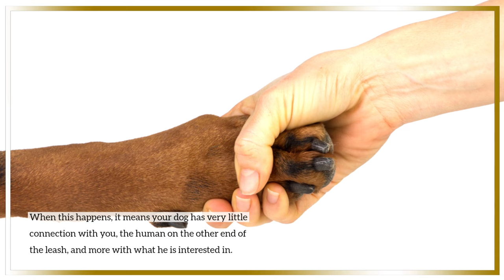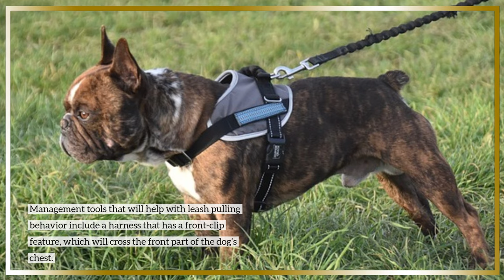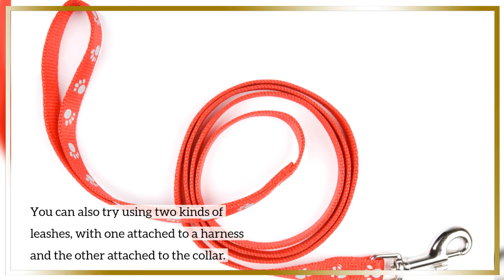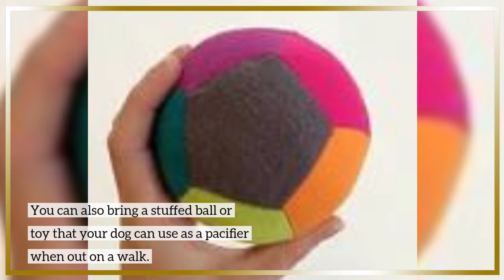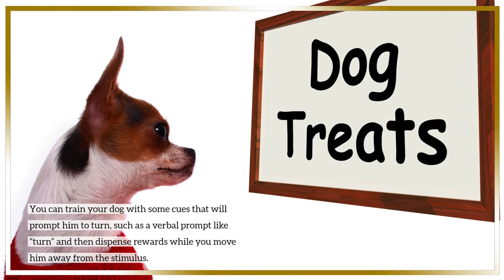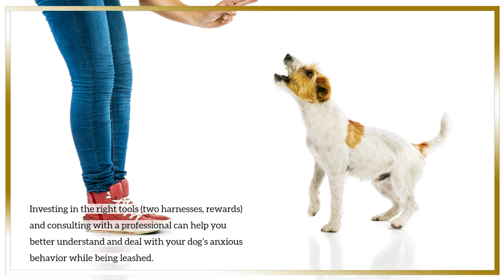How to Solve the Top 3 Most COMMON Dog Leash Problems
👇 Chapters: 👇
00:00 Introduction
00:42 Leash Problem 1: Leash Pulling
02:39 Leash Problem 2: Leash Mouthing and Chewing
04:10 Leash Problem 3: Leash Lunging, Barking, and Reacting
05:51 Summary

Going out for a walk with your dog can be the most relaxing thing in the world – or the most challenging, if the two of you have control issues. One way to tell if you do is if your dog struggles with its leash – pulling on it, barking while on it, and many more. It’s a behavioral problem, of course – but not without solutions!

Your dog pulls on its leash because it’s annoying, which is a signal to you that he has a need that has yet to be met. It’s your responsibility as a dog owner to make your walk more relaxed and at the same time more controlled.

You can do this be figuring out the meaning behind the behavior and how to redirect your dog to an alternative that’s more constructive.